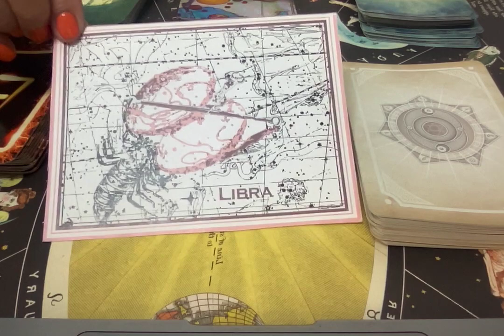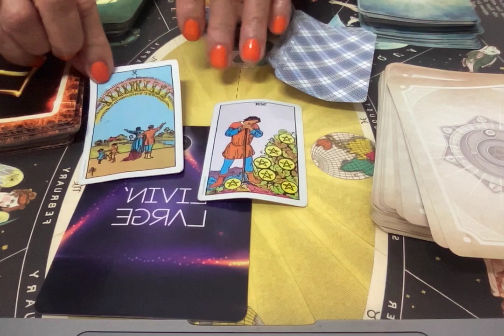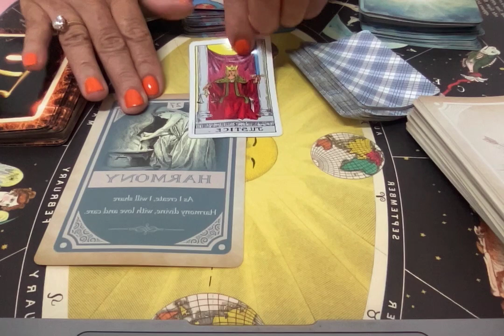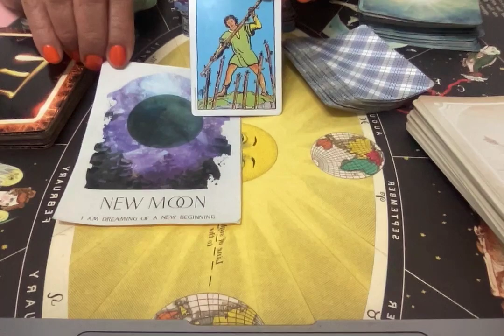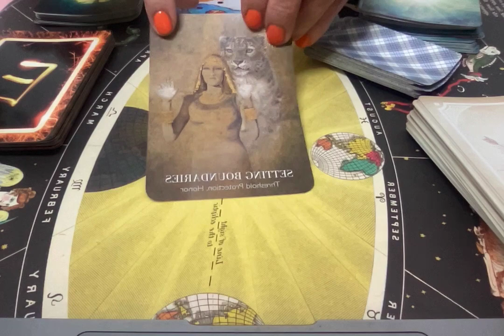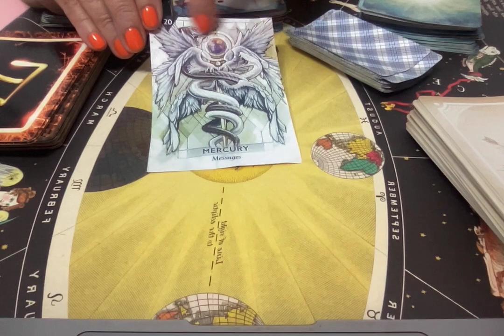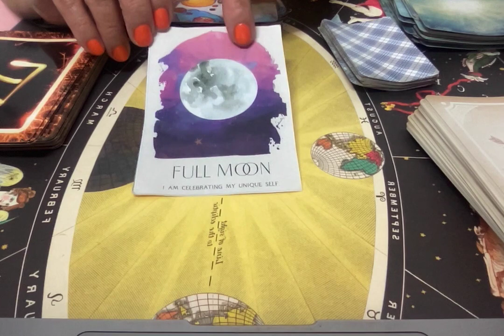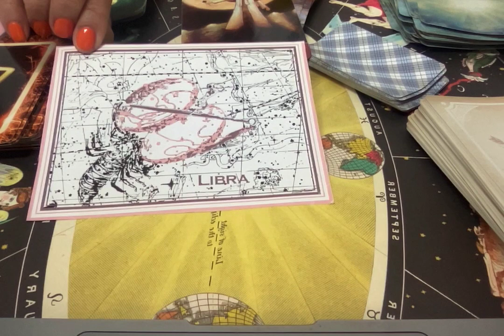Libra: Expect to have a good time in Feb. Fun and romance grows. Schedule a reading at KimAllen.com.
Libra: Feb opens the way for having more relaxation time and enjoying lots of romance. This is a good month for diving into creative projects.Kim Allen gives insights thru your Feb Astro/Tarot reading. Schedule a personal reading at KimAllen.com and receive free daily Astrology readings. February Astrology, Spiritual Tarot, Monthly Astro Tarot reading, monthly horoscope, Spiritual guidance. Planetary insights for February.